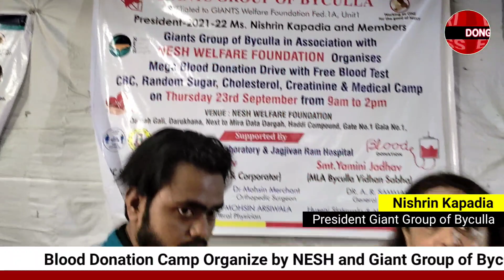Blood Donation Camp Organised By NESH and GIANT'S Group At Darukhana MUMBAI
Mumbai ke Darukhana Area mein Blood Donation Camp organize kiya gaya tha NESH aur Giant Group of Byculla ki taraf se ...

Dongri Express ka maqsad area ke issues ko highlight karne usko solve karne ki koshish karna hai